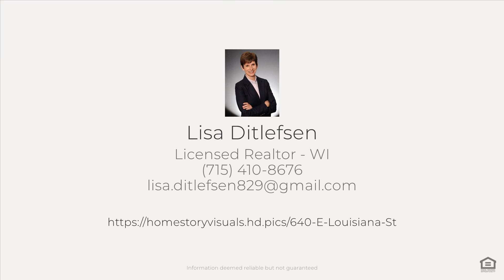640 E Louisiana St, St Croix Falls, WI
See the Property Website! This 1958 rambler is within walking distance to schools and downtown. The home's interior is newly painted and features three bedrooms on one level, new flooring, vaulted ceilings, with large windows making the interior light and airy. Updates include a new roof and gutters (2023), newer exterior and garage service doors, newer windows, furnace/air-conditioning unit, water heater and a large bright lower level that includes a family room, bedroom with egress window, and an office. The home's bathrooms have been updated, and the lower-level shower has a zero-clearance entry. You will enjoy the large backyard and spaciouscovered patio, which is perfect relaxing and grilling, and outdoor entertaining. The finished garage is insulated and heated and includes built ins for storage. The new owner will enjoy this home, and all the St. Croix River Valley has to offer, which includes Interstate State Park, the Gandy Dancer Trail, the Woolly Bike Trail, all withing 2 miles from the front door!! There are also many local fishing lakes, bike/walking trails, all right there to enjoy!! Come and take a look, and you will not be disappointed.